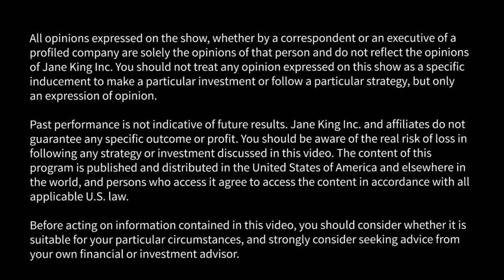"Ask to be sure" about meningitis B vaccination - A Survivor Shares Her Story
Jane King interviews Dr. Diana Clements, GSK, Medical Director of Vaccines; and Katie/GSK spokesperson, Meningitis survivor.

Join Soleil Moon Frye, a mother, documentarian and actress who stole our hearts as a child, as she embarks on a journey of discovery about meningitis B, an uncommon but potentially deadly disease for which teens and young adults aged 16-23 are at an increased risk.(1,2) Hear from a healthcare provider, survivor and mothers who have lost children, and learn why it is important to "ask to be sure" about meningitis B vaccination.

Learn more about meningitis B at Ask2BSure.com

Meningococcal disease, known as meningitis, is an uncommon but serious illness that can cause life-threatening complications and even death.1 There are two different types of vaccinations needed to help protect against the five vaccine-preventable groups of meningitis (one for groups A, C, W, and Y, and another for group B),2 but some doctors may not mention both, and not all parents know to ask for them.3

Get the facts and ask the right questions to "B sure" about meningitis B vaccination.